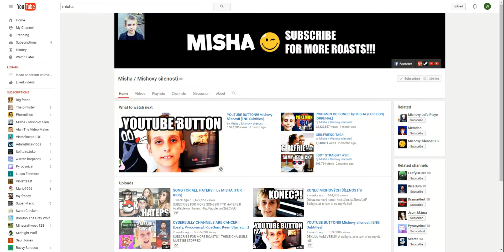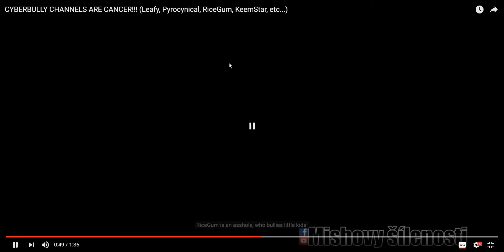Roger reacts: CYBERBULLY CHANNELS ARE CANCER!!! (Leafy, Pyrocynical, RiceGum, KeemStar, etc...)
I love RayCam!